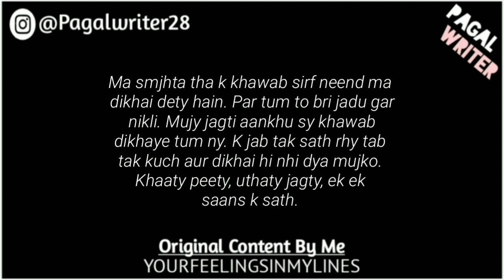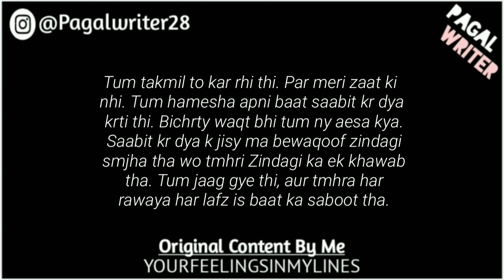“Oye Pagal Sun” - Love Lines Status - Whatsapp Status Poetry - Gf/Bf Poetry of Love - Pagal Writer